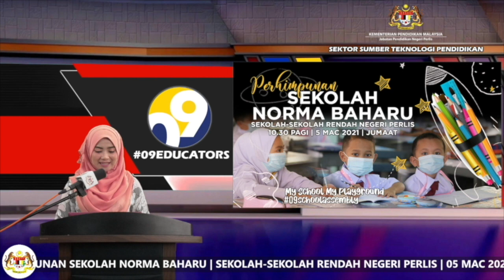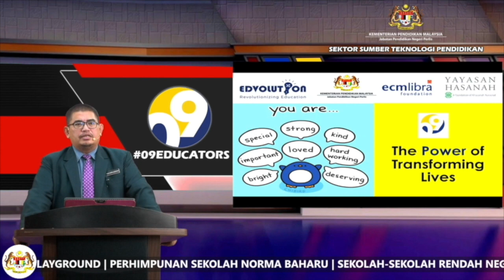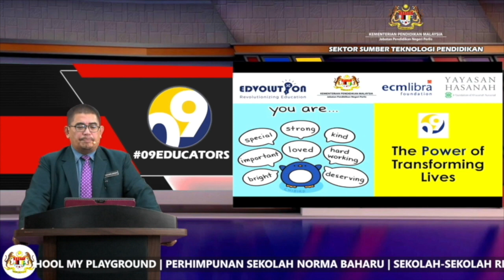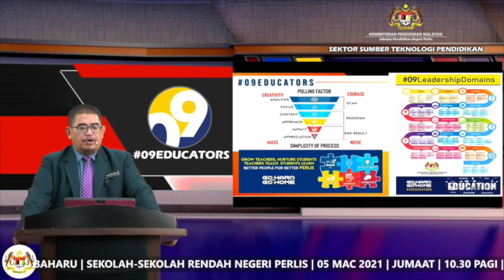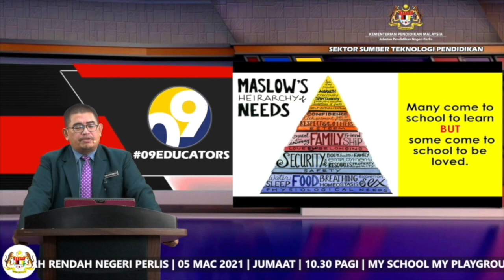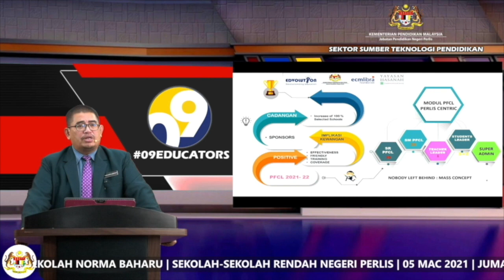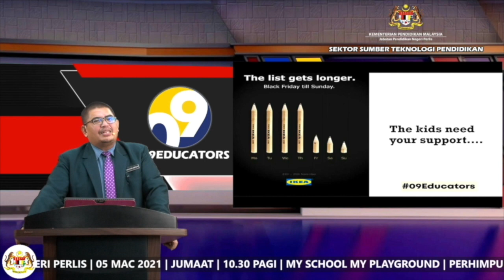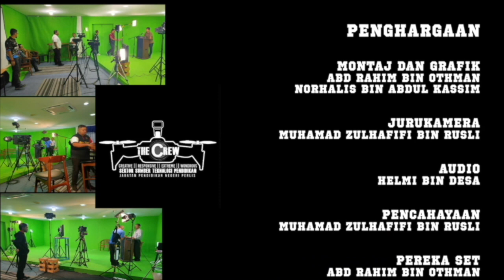SK SERI TUNJONG [MAJLIS PERHIMPUNAN NORMA BAHARU SEKOLAH-SEKOLAH RENDAH NEGERI PERLIS TAHUN 2021]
UCAPAN TUAN GURU BESAR SK SERI TUNJONG : CIKGU ZAINI BIN MEH @ HUSSIN
UCAPAN TUAN PENGARAH PENDIDIKAN PERLIS : CIKGU NAHARUDEEN BIN OTHMAN